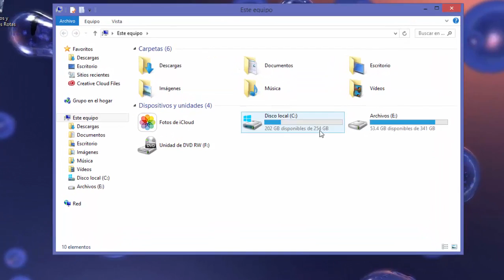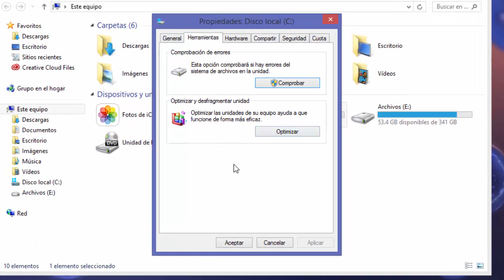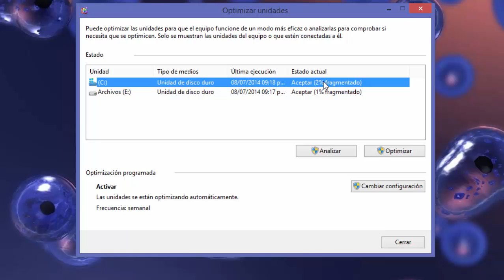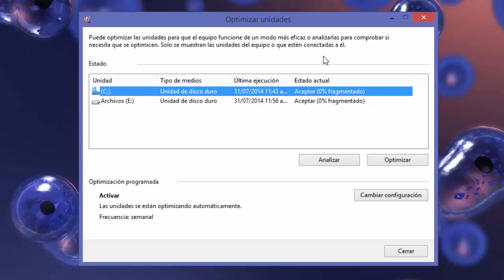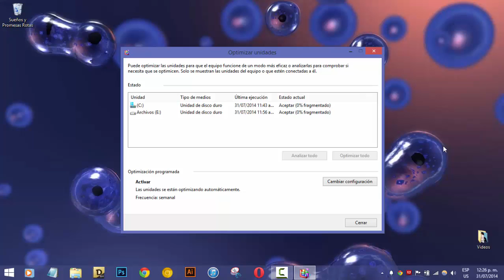Cómo Desfragmentar el Disco Duro y para qué te ayuda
Hola amigos, en este vídeo les enseñare a desfragmentar un disco duro y les diré el porqué de hacer esté proceso. ¡Gracias!

Gracias por wachar, YouTuber@...

Canon T6
Blue Yeti
iPhone 7
Canon Vixia HF
Tripode Portatil
Adobe Premiere Pro
Adobe Audition